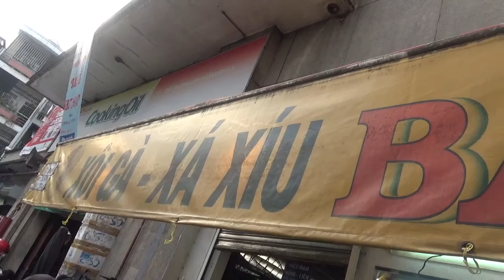Khám phá xôi gà ngon nổi tiếng ở chợ Bà Chiểu - Guufood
Đây là quán xôi gà ngon nổi tiếng ở Sài Gòn, hiện bán chính tại chợ Bà Chiểu, quận Bình Thạnh. Vị trí quán là ngay góc chợ, nằm phía sau lưng chợ Bà Chiểu, tự tiệm vàng Mi Hồng nhìn xéo qua.

Quán bán lề đường, khách rất đông, nhưng được cái có nhiều người nên làm việc rất lẹ, chỉ cần chạy xe tới là có anh chạy ra hỏi mua gì, rồi đợi chưa đầy 1 phút là có xôi mang về. Nhanh gọn lẹ mà khách không cần phải bước xuống xe.

Xôi gà ở đây bán từ chiều đến đêm, rất đông khách. Ai có dịp đi ngang qua chợ Bà Chiểu, nhớ đến thưởng thức xôi gà ở đây nhé!!!